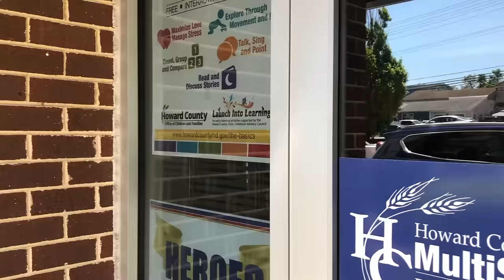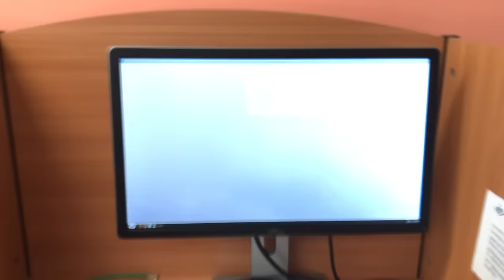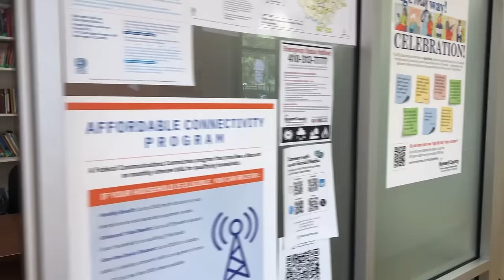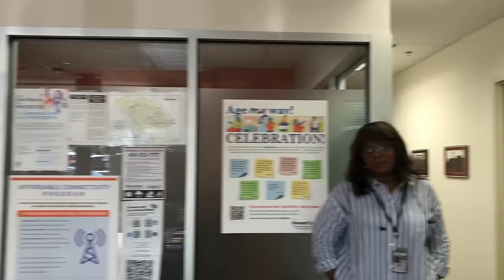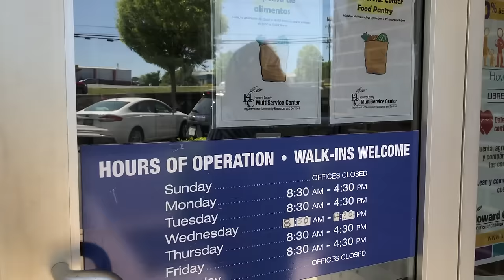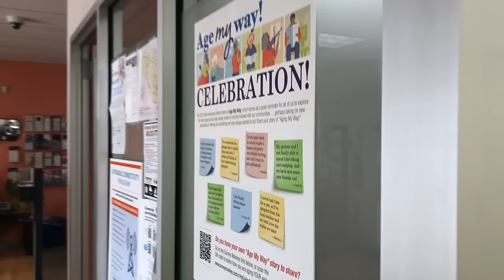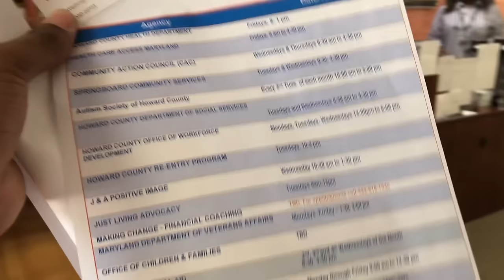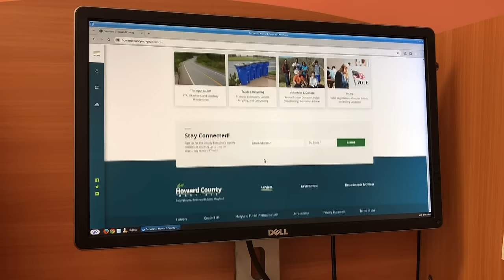"I NEED HIM GONE!" GOVERNMENT EMPLOYEE TRIGGERS PANIC BUTTON! - LAUREL, MD - 1ST AMENDMENT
The MultiService Center
Address: 9900 Washington Blvd N, Laurel, MD 20723

Hours:
Saturday        Closed
Sunday         Closed

Your support is invaluable, and I make every effort to answer as many emails as I can. Thank you for standing by me!